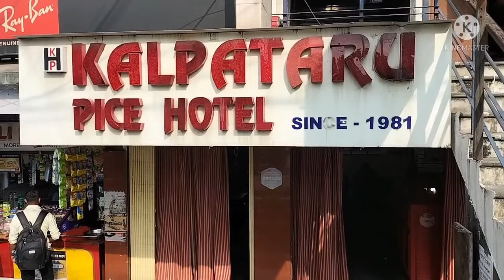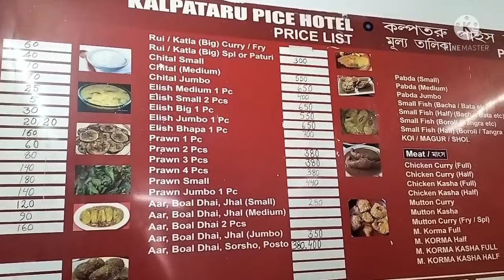Places to visit in Siliguri | Eating Hilsa, king of fish at Kalpataru pice😱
Enjoying the taste of Ilish/Hilsa fish cooked in mustard was a heavenly experience. With so much oily texture and mouthwatering flavour, our tastebuds experienced superb mouthfeel.A slightly expensive affair but worth experiencing once in our lifetime.A different fishy taste altogether.